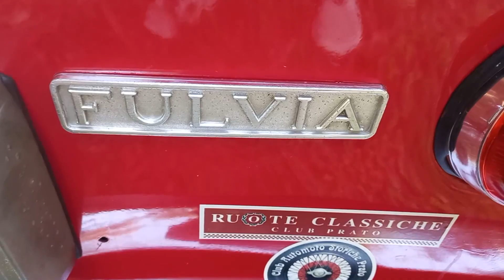Lancia Fulvia Coupé 2a serie e 3a serie